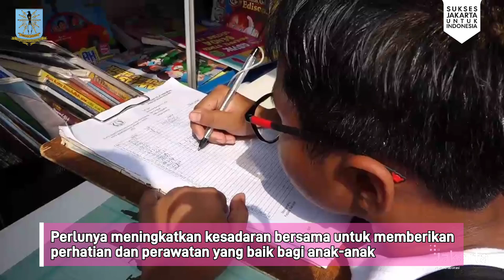Pj. Ketua TP PKK DKI Mirdiyanti Hadiri Peringatan HAN 2023 di Agrowisata Cilangkap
Penjabat (Pj) Ketua TP PKK DKI Jakarta, Mirdiyanti Heru Budi Hartono, menghadiri Peringatan Hari Anak Nasional (HAN) ke-39 Tahun 2023, di Agrowisata Cilangkap, Kecamatan Cipayung, Jakarta Timur, Sabtu (29/7/2023).

Hadir mendampingi Pj. Ketua PKK DKI, Asisten Kesra Sekda Provinsi DKI Jakarta Widyastuti, Kepala Dinas PPAPP DKI Jakarta Tuty Kusumawati, Walikota Administrasi Jakarta Timur M. Anwar dan Ketua Tim Penggerak (TP) PKK Jakarta Timur Diah Anwar. Hadir juga Camat Cipayung Panangaran Ritonga, dan para Lurah se-Kecamatan Cipayung.

Dalam kegiatan itu, Pj. Ketua PKK DKI langsung melakukan kegiatan. Meninjau lomba mewarnai Tingkat PAUD, lomba menulis tingkat SMP, dan melakukan penyerahan santunan berupa peralatan sekolah dan uang.

Ia juga mengunjungi booth kesehatan anak dari Suku Dinas Kesehatan Kota Administrasi Jakarta Timur. Sebelum akhirnya mberikan hadiah pemenang lomba pada peringatan HAN di Agrowisata Cilangkap.

Peringatan Hari Anak Nasional, menurut Asisten Kesra Sekda Provinsi DKI Jakarta, Widyastuti, merupakan momentum sebagai refleksi pengingat bahwa peringatan yang digelar untuk menghormati dan memperingati peranan penting anak-anak dalam masyarakat.

"Perlunya meningkatkan kesadaran bersama untuk memberikan perhatian dan perawatan yang baik bagi anak-anak untuk memastikan mereka tumbuh dan berkembang dengan baik dengan memenuhi hak-hak anak (hak hidup, tumbuh kembang, hak perlindungan dan hak partisipasi)," kata Widyastuti dalam sambutannya.

Peringatan HAN Provinsi DKI Jakarta di Agrowisata Cilangkap diharapkan membuat anak lebih terlindungi.

"Diharapkan dalam peringatan HAN Tingkat Provinsi DKI Jakarta di Agrowisata Cilangkap,  ke depan 'Anak Terlindungi Indonesia Maju, sesuai dengan tema HAN Tahun 2023," ucapnya.